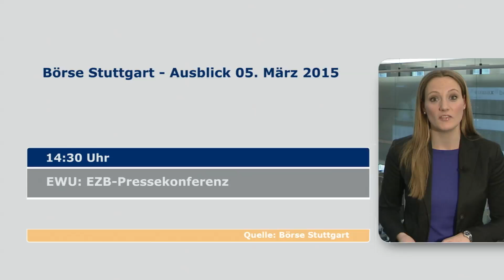Börsenausblick auf Donnerstag, den 05.03.2015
Am Donnerstag wird die Sitzung der EZB im Fokus der Börsianer stehen. Von der Pressekonferenz erhoffen sich die Marktakteure Details zum Anleihenaufkaufprogramm. Zudem stehen die Auftragseingänge der Industrie auf der Agenda und zahlreiche Unternehmen liefern Details zum Zahlenwerk im vierten Quartal. Cornelia Frey blickt auf die wichtigsten Termine am Donnerstag, den 5. März 2015.